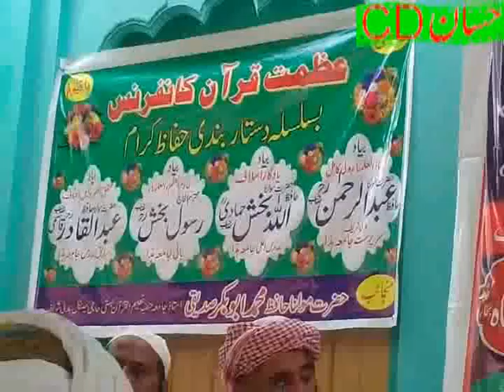قاری عبدالقدوس صاحب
qari abdul qudduoss sb ضلع رحیم یار خان 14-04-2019  بدلی شریف محفل